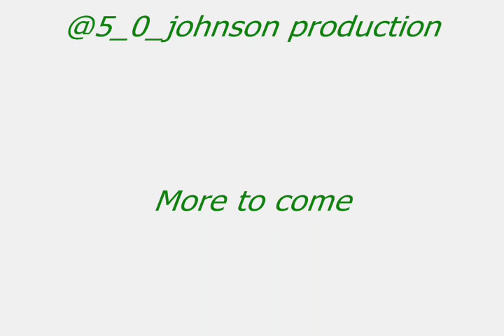Carli Lloyd Highlight Video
This is my first Carli Lloyd Highlight video. USWNT Midfielder 10.

by LFCTheMightReds Carli tribute

Clips taken from different vids, usssocer, etc.

Song is paramore Brick by Boring Brick